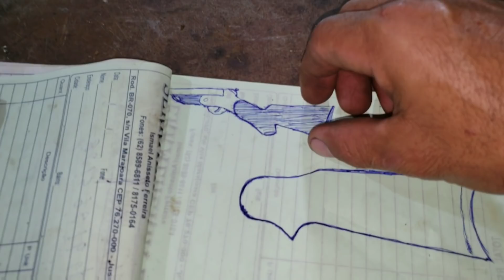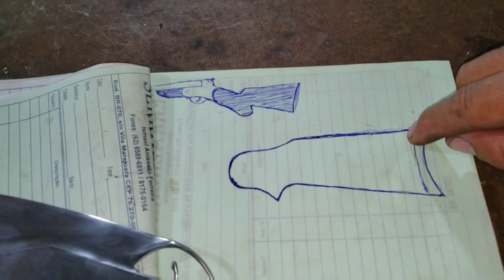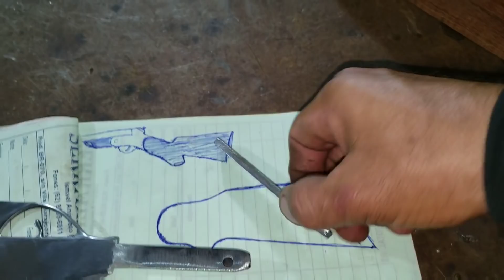Faca feita com sabre de motosserra parte 4